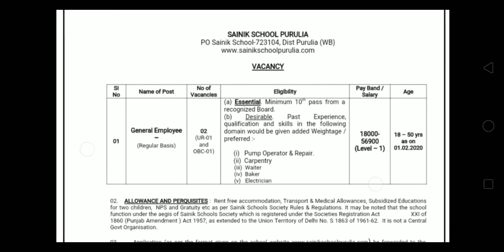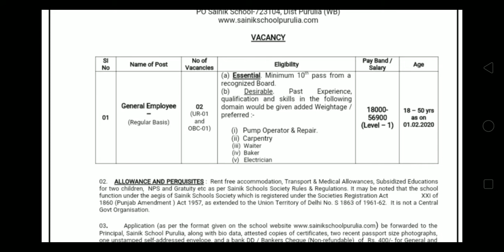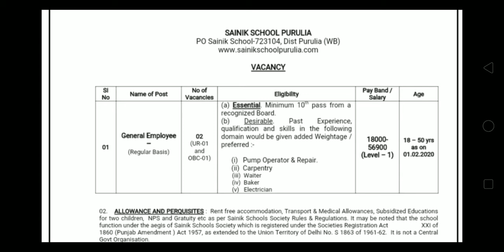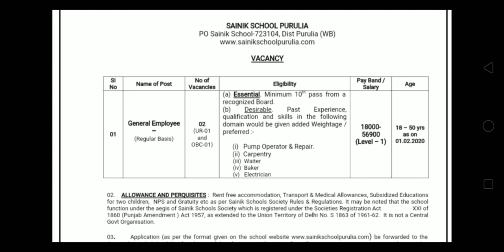Teacher job by sunil , Sainik school, Army Public School ,Vacancy// job l Recruitment, Patna,Ranchi,